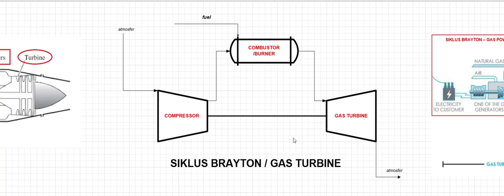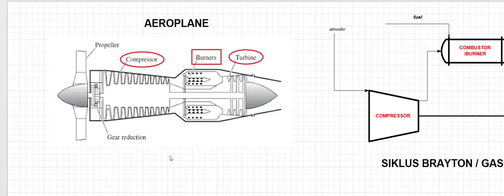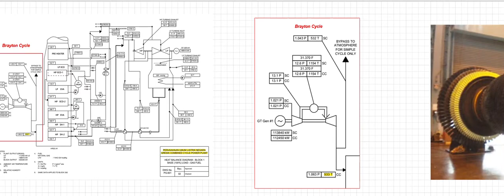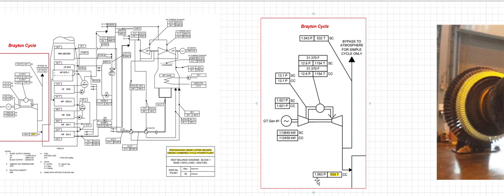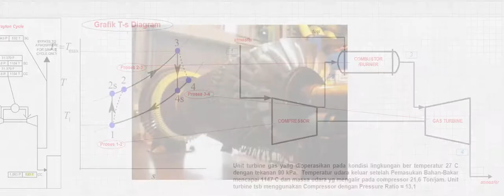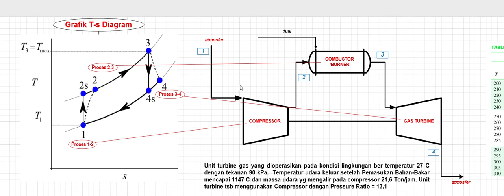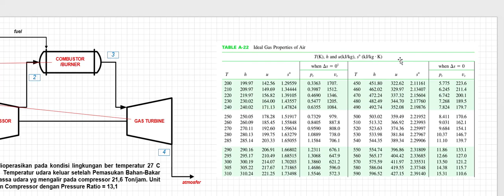Introduction Gas Turbine - Siklus Brayton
Pengenalan siklus gas turbine - atau siklus Brayton